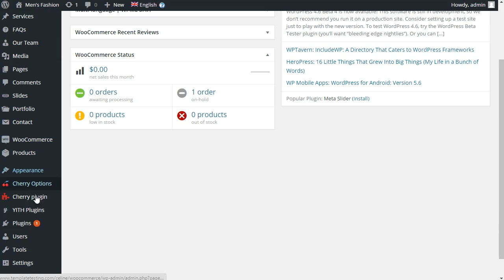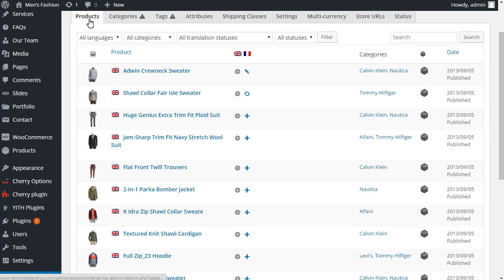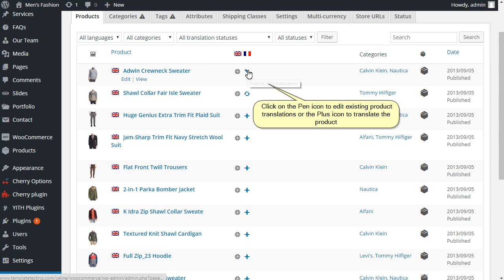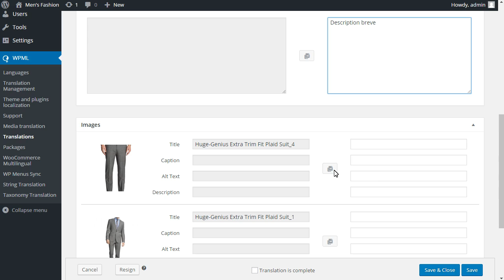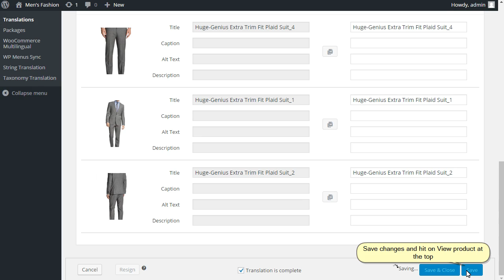WooCommerce. How To Translate Products With WooCommerce Multilingual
This tutorial will show you how to translate products with WooCommerce Multilingual.